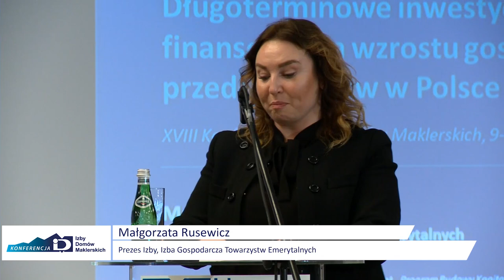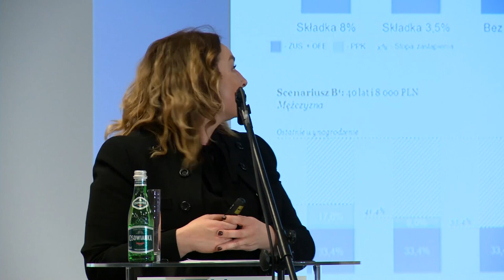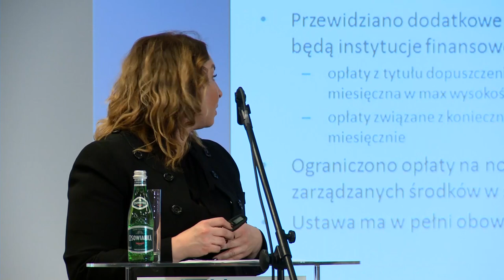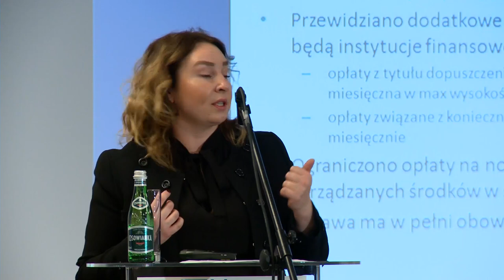Długoterminowe budowanie kapitału obywateli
Zapis wideo panelu „Długoterminowe budowanie kapitału obywateli – źródło finansowania wzrostu gospodarczego i rozwoju przedsiębiorstw w Polsce”, który odbył się 9 marca 2018 r. w Bukowinie Tatrzańskiej w ramach XVIII Konferencji IDM.

W debacie wzięli udział:
• Paweł Jaroszek – członek zarządu, Zakład Ubezpieczeń Społecznych
• Ewa Małyszko – prezes zarządu PFR TFI
• Rafał Mikusiński – członek zarządu, MetLife TUnŻiR S.A.
• dr Wojciech Nagel – prezes Rady Giełdy, Giełda Papierów Wartościowych w Warszawie S.A.
• Piotr Prażmo – członek zarządu, Erste Securities Polska S.A.; przewodniczący Rady Domów Maklerskich
• Piotr Żochowski – prezes zarządu, PKO BP TFI
• Marcin Żółtek – prezes zarządu, PTE PZU SA

Debatę poprowadziła Małgorzata Rusewicz, prezes IGTE.